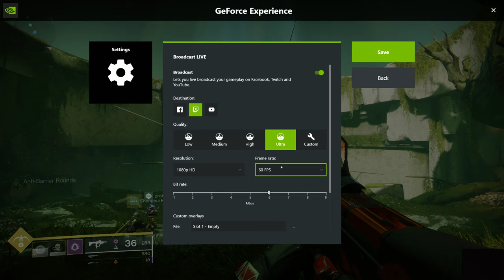DESTINY RAID PART 1